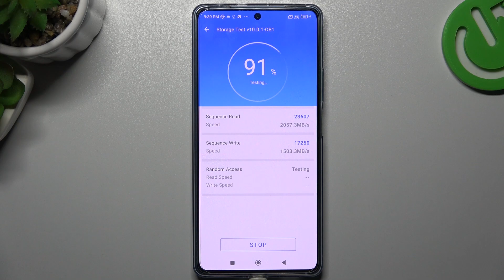Poco F5 - AnTuTu Storage Benchmark TEST & Score Presentation | Disk Read & Write Speed!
Greetings, viewers! In this video, we'll be examining the performance and efficiency of various phones in AnTuTu Storage. Watch closely as we compare the results and determine which device excels in this benchmark. Plus, if you're interested in gaming, we've got gameplay footage that showcases how well these devices handle gaming experiences.

How to use AnTuTu Benchmark? How to check Performance by AnTuTu? How to check performance by AnTuTu Benchmark test of Android device? How to activate AnTuTu Benchmark?